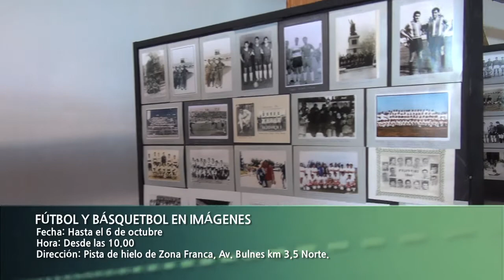Cartelera Cultural 3 octubre de 2013